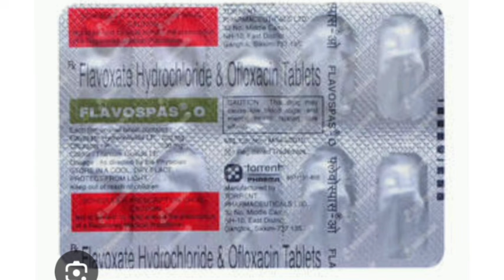FLAVOSPAS O Tablets